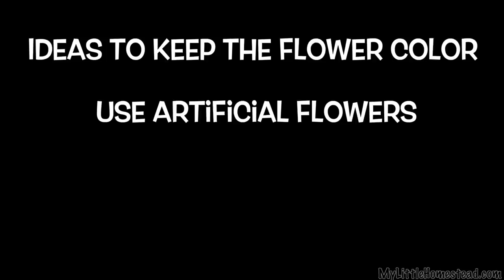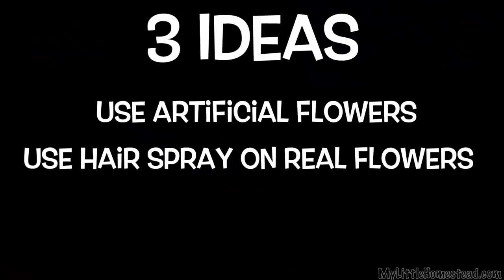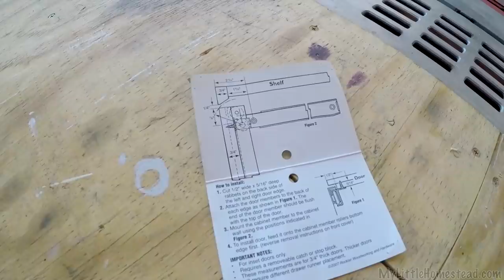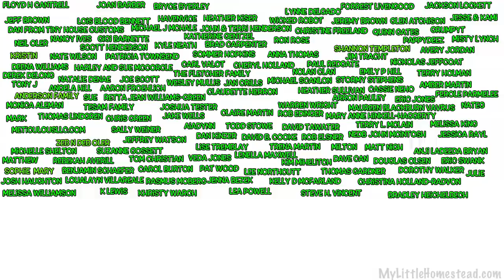Epoxy Flower Cabinet Re-Do, Homemade Crib Mobile Complete, DIY Jean Vest Jacket | Weekly Peek Ep205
After your wonderful suggestions, we test and then create an epoxy flower cabinet for the earthbag kitchen. Garen finishes up the baby crib mobile while Ellie restores a family rocking chair. Shae is at it again on her sewing machine, this time making a vest jacket for her sister and Bree does some artwork on the back.

Options if you'd like to Contribute to MyLittleHomestead:
Amazon Gift Wish List

G&E Baby Gift Wish List

                               304 S. Jones Blvd #3933

Free Use Music:
Forgiveness_By_Patrick_Patrikios
Sage by Slenderbeats
Special_Ed_by_Rondo_Brothers
Swamp_Stomp by Silent Partner
Mirror_Mirror_By_Diamond_Ortiz
Theatre_Days by Slenderbeats
Beach_Disco_by_Dougie_Wood
Boardwalk byTrackTribe
Royal by Slenderbeats

Morgage Free, Debt Free, Building on a Budget :)